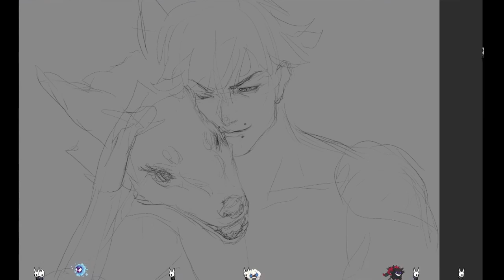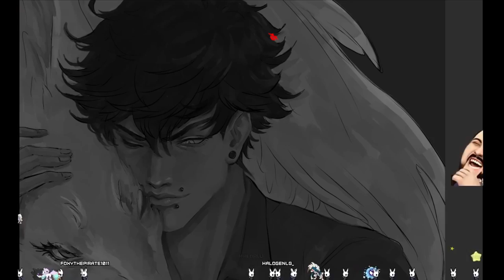Jordan / Luna Speedpaint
Speedpaint of the drawing I did for my first ever DTIYS (Draw This In Your Style) with my OC Jordan and his wolf Luna~